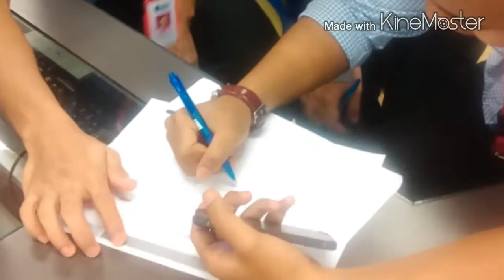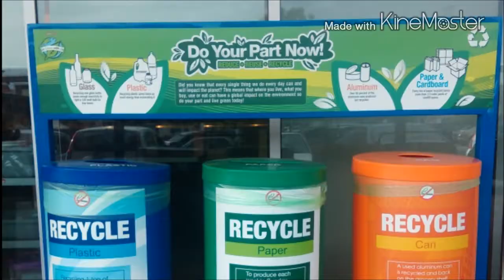Titas kumpulan 8 UTeM (fkp)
DMF 15/16